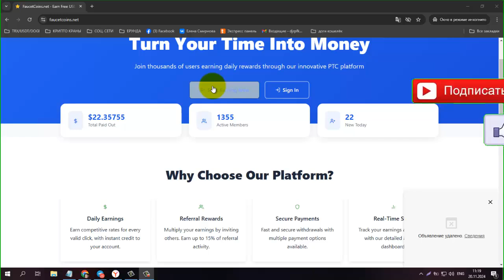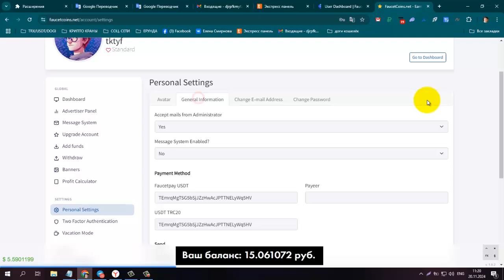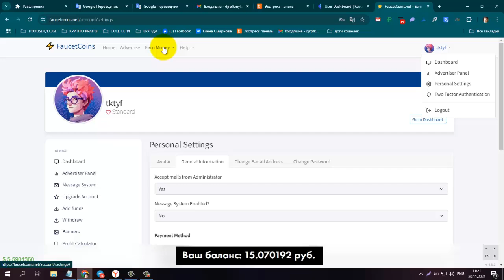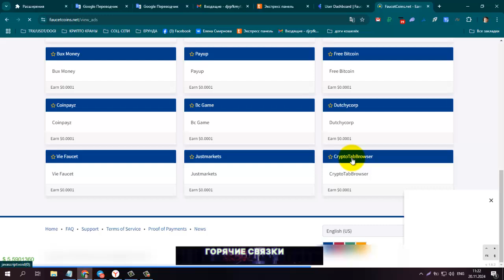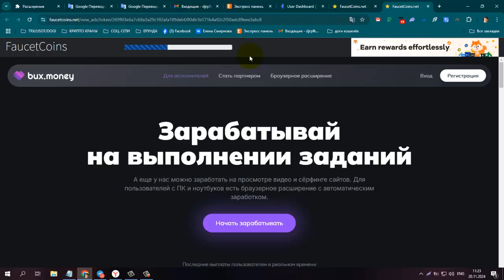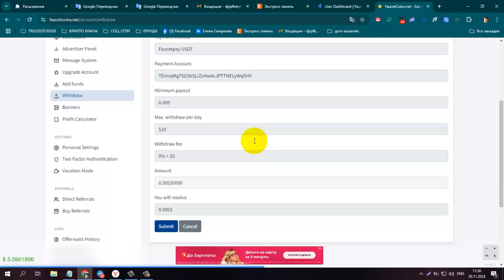Платит! Без вложений Букс FaucetCoins, лёгкий заработок на просмотре сайтов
мин, вывод на FP от 0.005$ на  Payeer от 0.02$.